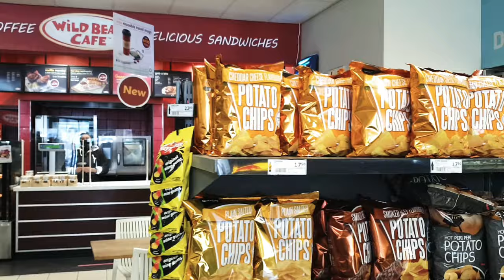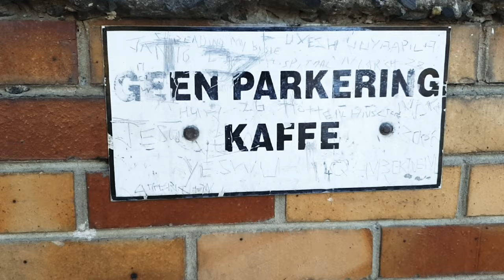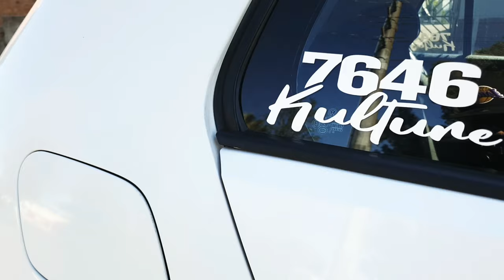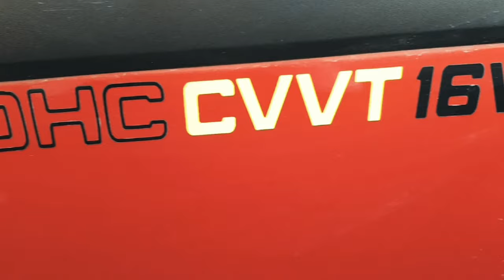Sound testing park off in Paarl Vlog #3